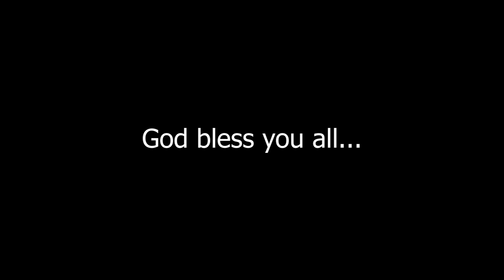#87 | In The Beginning 'God' আদিতে 'ঈশ্বৰ' || Ps Diganta Ali || Part - 3